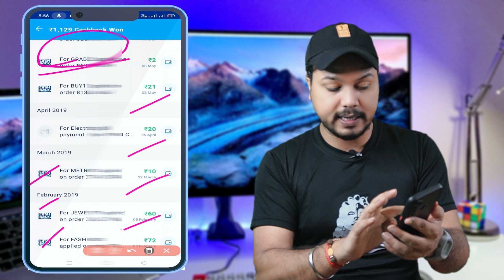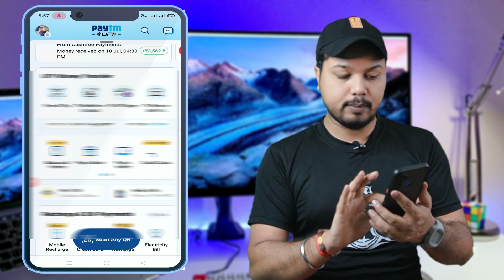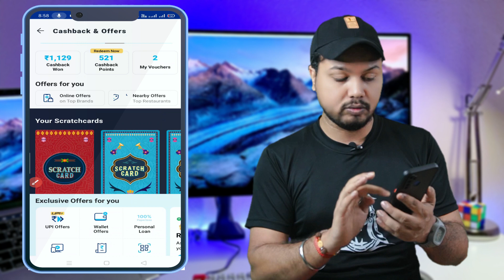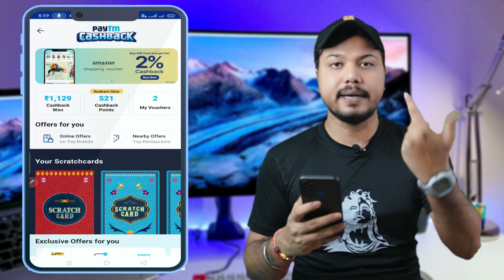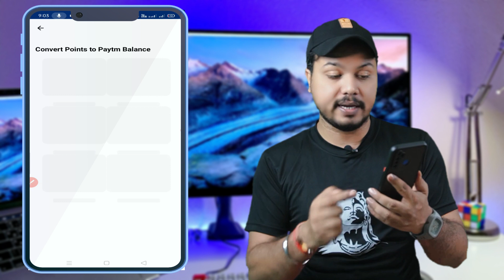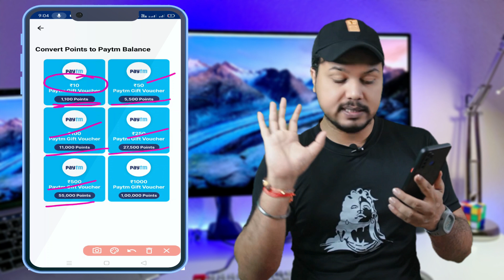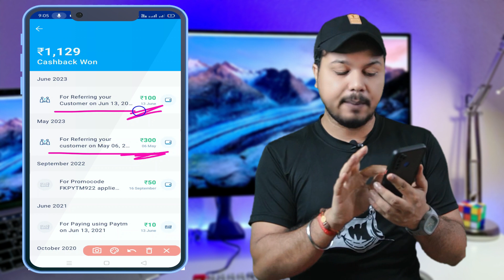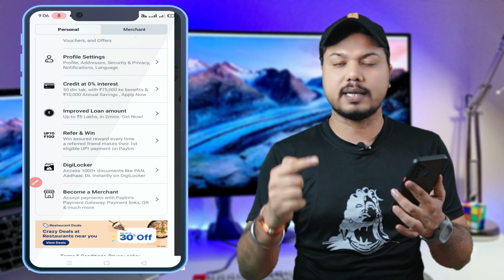Paytm Se Paise Kaise Kamaye | Paytm Se Cashback Kaise Le | Paytm Earning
1.paytm earning app
2.paytm earning app 2023 today
3.paytm earning app today
4.paytm earning app 2023
5.how to earn money from paytm